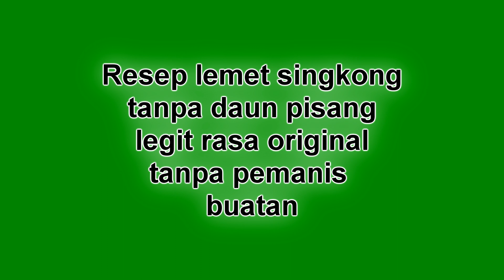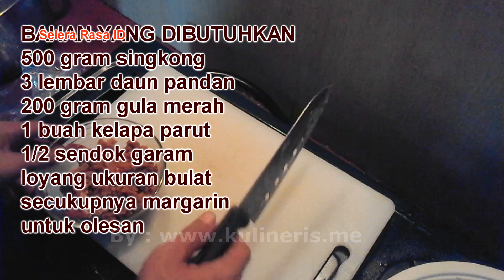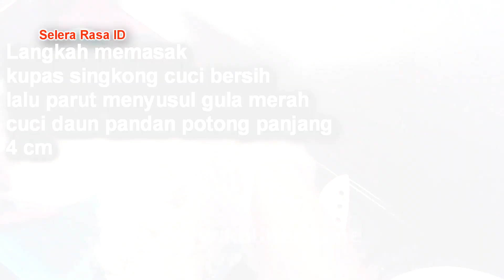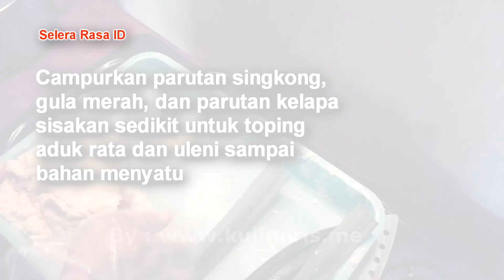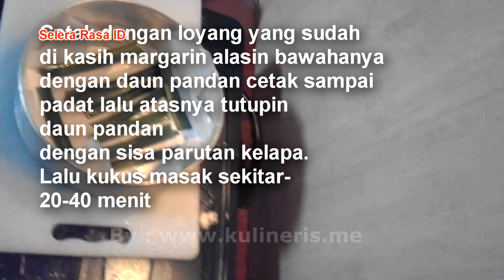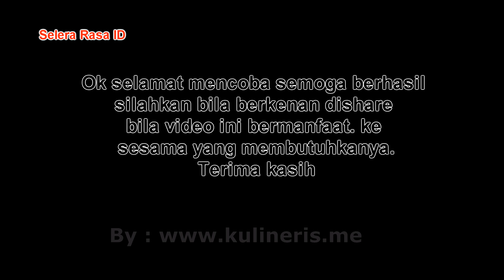Cara membuat lemet singkong tanpa daun pisang legit enak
Harap perhatikan: "Resep nasi liwet nasi enak"